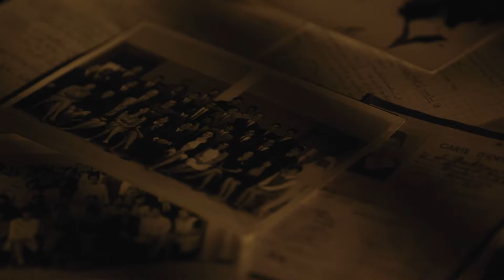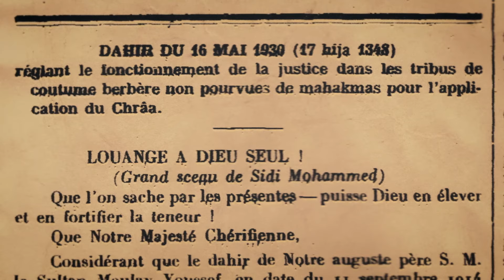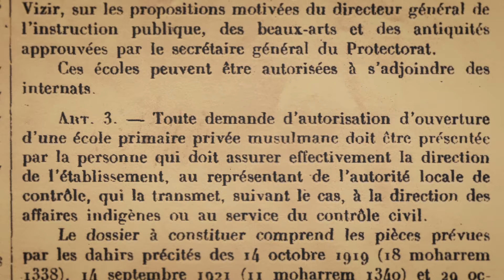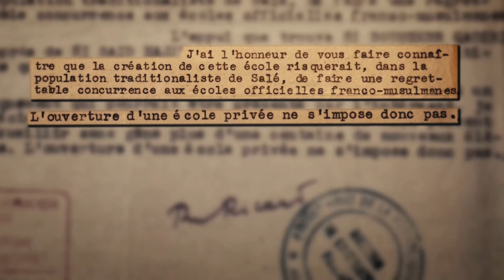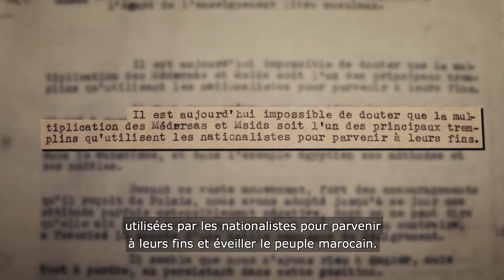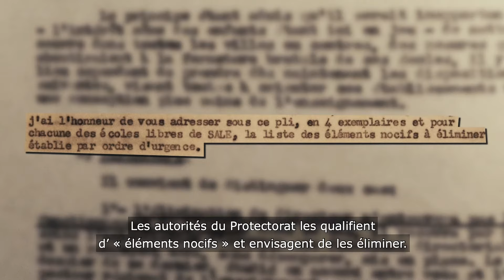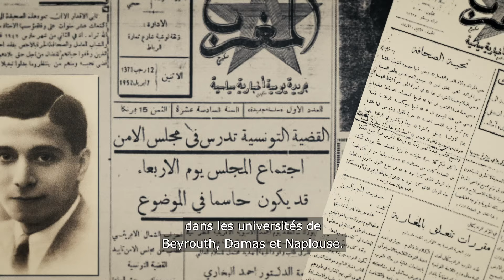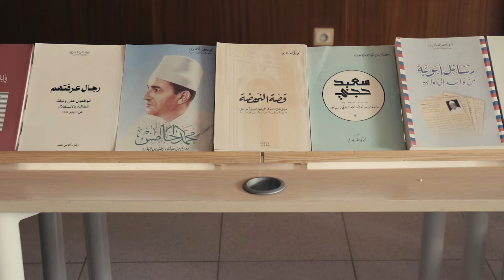قصة النهضة / L'histoire d'Ennahda (vostfr)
يتناول الشريط دور الحركة الوطنية الريادي، إبان الحماية، التي أولت للمسألة التربوية أهمية بالغة ووضعتها في صلب اهتماماتها، والمسار النضالي للمجاهد أبي بكر القادري من أجل مدرسة وطنية مغربية منفتحة قادرة على مجابهة تحديات العصر

Le documentaire traite du combat du Mouvement national pour le droit à l'éducation et l'émancipation du peuple marocain à l'époque du Protectorat, et du rôle déterminant joué par Abou Bakr El Kadiri pour l'édification d'une école marocaine moderne et à même de relever les défis de son temps.